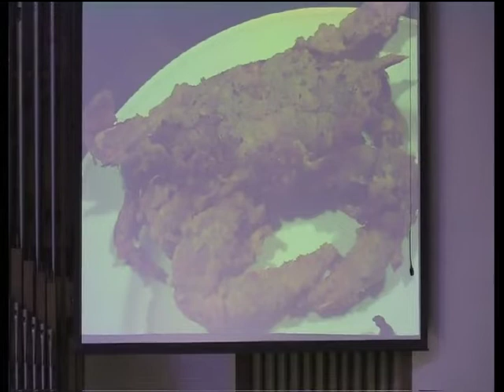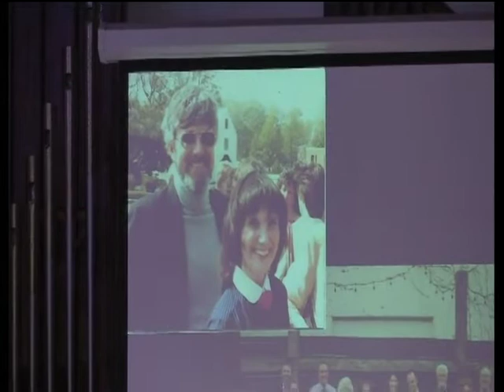First United Methodist Church Bella Vista | Traditional Service | May 19, 2019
Traditional worship service recorded on May 19, 2019 at 10:45am. Sermon entitled “An Unexpected Change of Menu" from the sermon series "Surprise! The Unexpected Acts of God". Sermon provided by Rev. Jeanne Williams, Senior Pastor at First UMC Bella Vista.